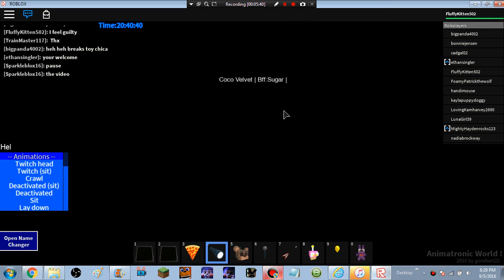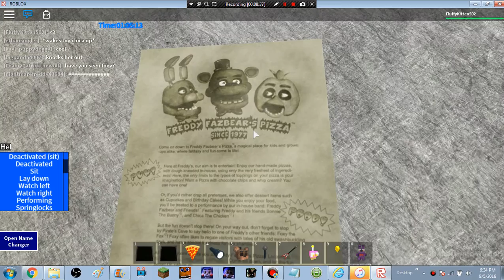AW Adventures | Adventures of Coco and Sugar | The Reunion [1]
Hello SparkleGamers, SparkleGamer (GamerGurl36 and Sparklecat16) here with the beginning of our new Roblox Roleplay series, Adventures of Coco and Sugar, but there will be other characters in there as well as some side role plays. And same if you're new to our channel.